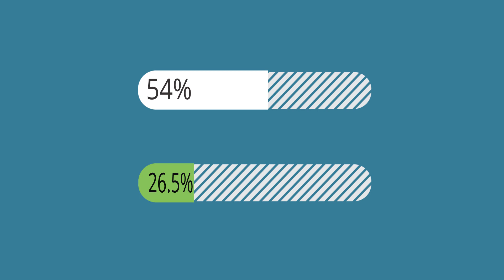Hawthorne effect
This is an Explainer video with a full description and analysts for the Hawthorne effect on worker's productivity. The content of this video was created for a research team of the Stanford University, USA.